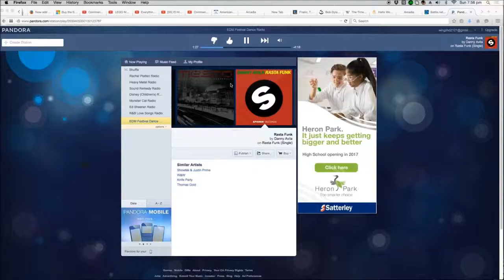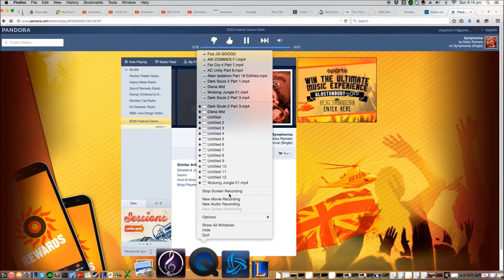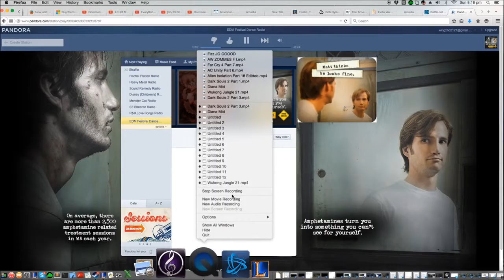[S5] CARRYING HARD! - Xin Zhao Jungle - Full Game Com #23